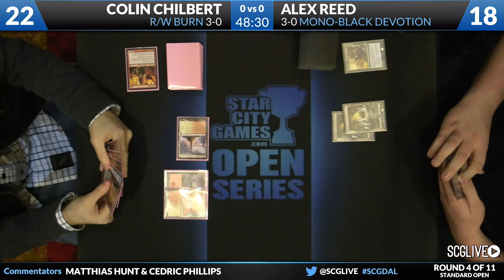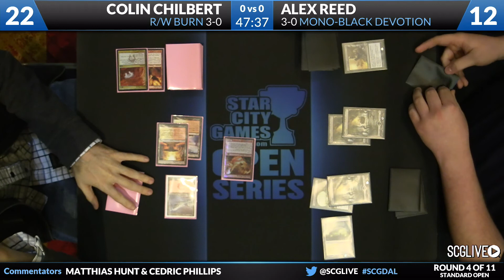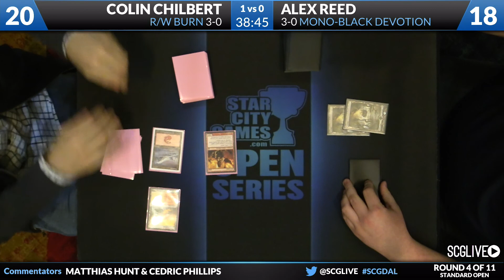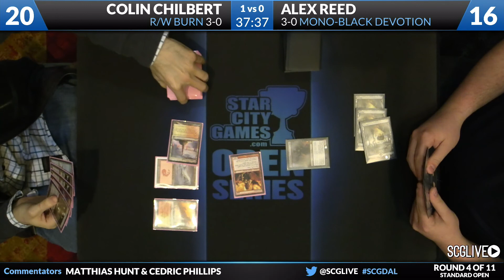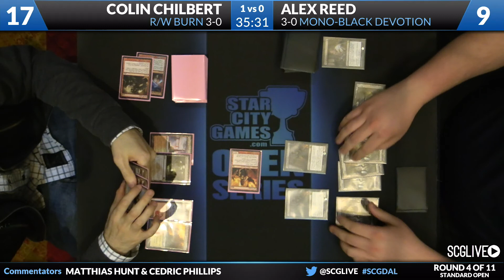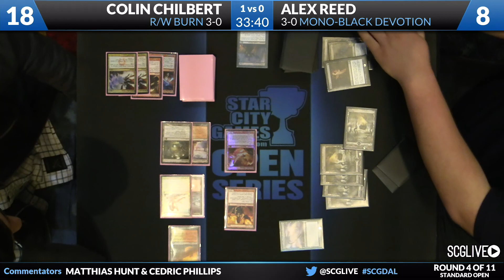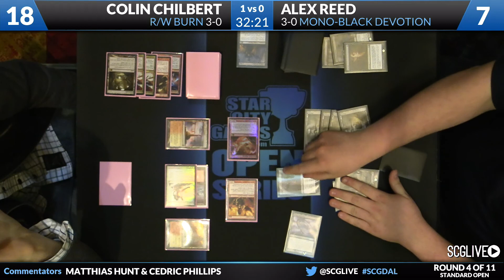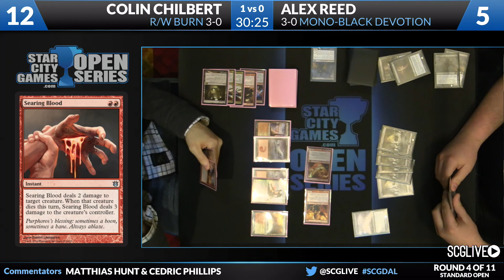SCGDAL: Round 4 - Colin Chilbert vs Alex Reed | Standard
From SCG Dallas on April 12th, 2014